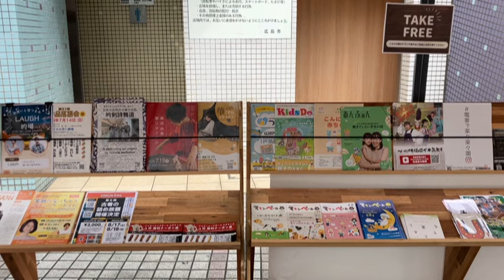ゆったりと楽しむ音楽・お笑い アリスガーデンで新イベント（広島市中区）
広島のエンタメに出合える場に 広島市中区で初のイベント ラジオ公開収録も